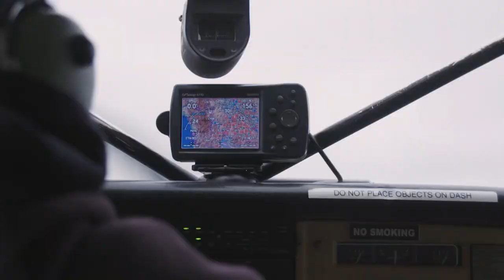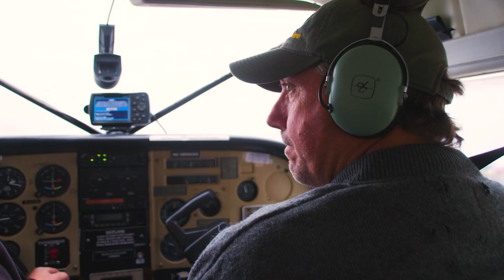Godzilla of the Yukon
Adventure Bowhunter Tom Miranda travels to the Yukon is search of the Alaska / Yukon moose. Known as the largest of the moose species.. Miranda draws down on an absolute toad. Awesome adventure story.